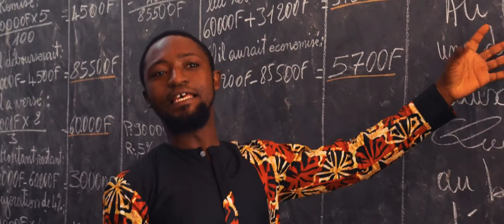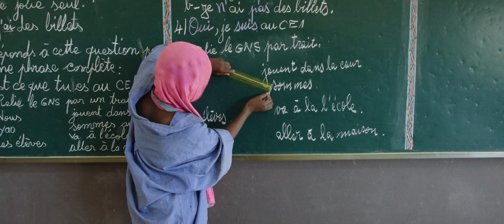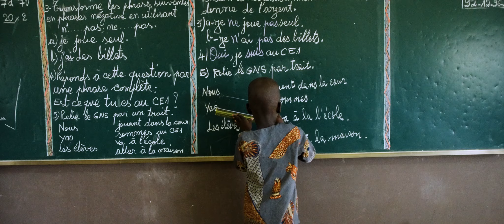Explore the orphan centers of Kpogi and Zooti with MATW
With the help of your generous donations, MATW has been able to provide shelter, education, food and love to the orphans of Kpoga and Zooti. Many more orphans await help from donors like you.